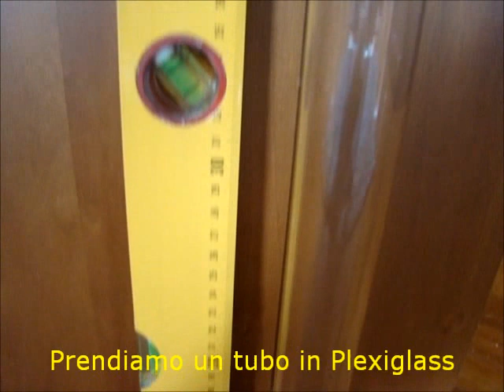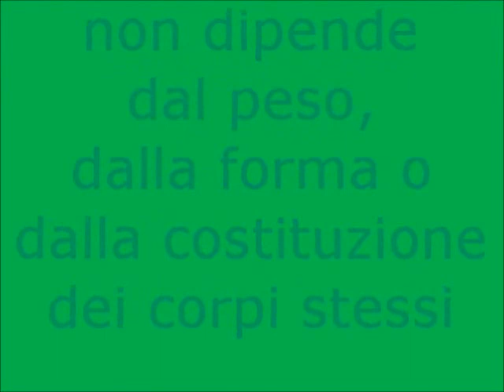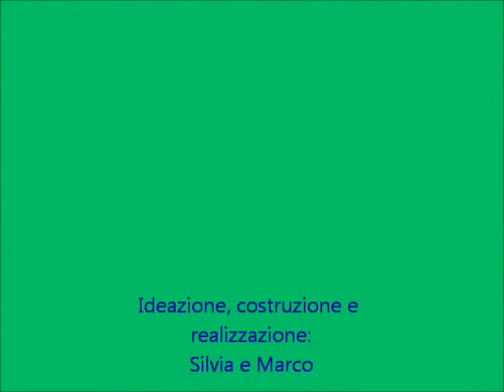Il Tubo Newtoniano e la caduta dei gravi - Fisica 4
Semplice esperimento casalingo per dimostrare che in assenza di aria tutti gli oggetti cadono con la stessa accelerazione, indipendentemente dalla loro forma, peso o costituzione